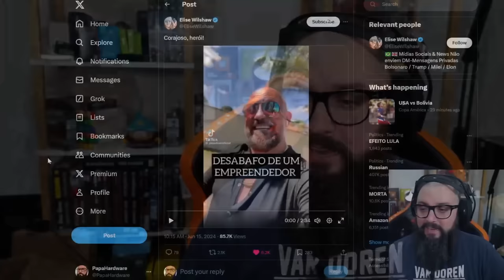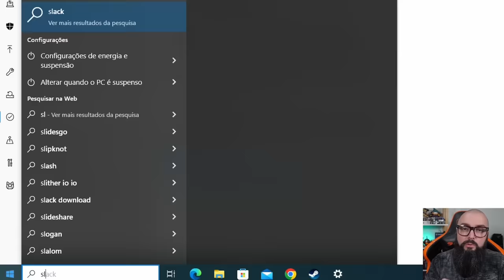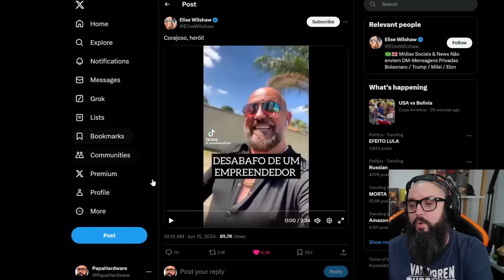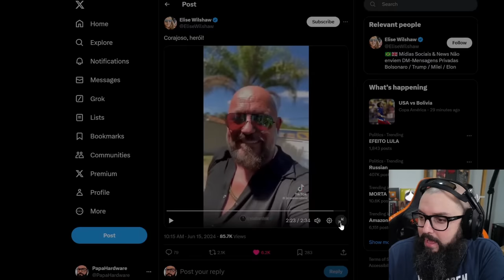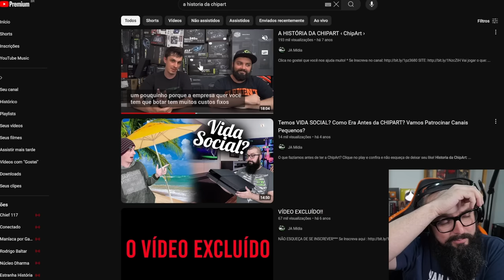Empresário Dizendo a Real !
Intro: 0:00
AD GVGMall: 0:56
Continuação do Vídeo: 2:00

Agradecimentos Especiais para os membros do canal:

Founders Edition

Murilo Pinto
ludian lima
Cláudio C G Jr
DarkScorpyon
Breno Rodrigues
Abner ryan
Ale
Spartan
Korosenai66
Bitconnheiro Kirk
Canal do Coruja
Tiago Fraga
Oc Ricci
Raick Pavanelli
Gillyzinha Mew Lives
Leonkillbots
Augusto
Gustavo TM
Washington Junior
Jorge Nascimento
André Rodrigues
Daniel
Cat
RodNero
Mauricio Campos
Elderecj
Matsuki
Henrique Goffi ( Sh4co)
Lucas Genari
Pedro Henrique
Luan

Nitro Boosters:

André Rodrigues
Bitconheiro Kirk
Iscalcio
Washington Junior
Zophar
InforterGamer Daniel
Lucas Senne
Ewerton Luiz
Marcos/Lord Guerreiro
Enzo Alnornoz
SrFletcher
Geonizeli

Benchmarker Xtreme:

Lucas Genari
Rodrigo Freschi
David Nunes
SIDNEI CAVALARI
Christopher Souza
Rodrigo Andrade
Juan Marraiso
Marlon Zamboni
Felipe Saes
Mahane
Fernando Freitag
Vinicius Frederico
Sr. Judas
Gabriel Fhalathory
in Perspective
Arthur
lucas
Mauricio Campos
Bison
Jefferson Souza
André Baboim
Juliano Limana
Jonathan Alves
Lucas Diego
André Feuzer

Benchmarker Pro

NPDino
Dax 017
marcelo kaoru fujimori
Kemuel Levy
Ewerton Luiz Oliveira De Assis
Rafael Nunes
Matheus De Oliveira
Thamiros Souza
Leonnardo Verol
Michael GnFnR
Ric Reborn
realzao zueira
Jerry
Islaion
João Francisco
WillAvelino
Octavio Beired
Vinicius Aguiar
Vagner Trabach
Lian Parma
Andrei Andrades
Mairo Vergara
Fabio Madeira
Guilherme Solda
Zelza
Sequim
wilson c. sombini
Elderecj
andre sousa
Felipe
DavidJuan999
Ricardo Dealtry
Reginaldo Dias
Filipeeo
Mateus Barboza Schmitt
Edne
Leandro Kopp
Evaldo Neto
Guthe Batista
jean victor
dgaglioni
Sandro Jacobsen
Emmanuel Damiani da Silva
Doraemon Tupiniquim ®
BLACKZZILLA
Leandro de Souza Silva
Tech Racer
Vinicius Cardote
Lucas Bido
Fabio Pires
John Marston
Robert Alves
Josiel
ja brazil
Luiz Augusto Lanznaster Cruz
Paolo Porto
Felipe Greghi
Gabriel Brito
canal vando guarulhos
Pedro Martins
Lucas Matheus
CRISSAB
Francisco
Antonio Padilha
Adriano César
AleX Schmidt
Jonathan Santos
Alberto asc
Jefferson de Sousa
Mateus Ferreira
Phelipe Newark
Guilherme C
Tomás Lessa
Breno Henrique
Antonio Cari
Davi Elesbão
Matheus Lopes
Lucas BT🦎
Subfirefox
Lívia Heckert
Faberlorde
bernardo linck
Rafael Ferreira
Gustavo Faqui
Levi Santos
Leonardo Santos
Leandro Miranda
Gabriel Almeida
Henrique Haker
Kalpiter Panarini
Gustavo de Toledo Siqueira
F14
Alex Dex
Rodrigo Felix
Nambus
UnlikeMax
Michel Filipe
Luiz Gabriel Righetti de Campos
Sad Man
Breno Chagas Abilio
Renan Micheletti
Paulo Netto
Alegrando o mundo
Martinxt
donath santos
Carlos Henrique
Everton Ferreira
Mateus Henrique
Pedro Ivo
Rafaell '
Bagualizador Bagual
Gabriel Luiz Turatti
Guilherme
Kazuki
Mendez F7
Filho da Pãe
Ricardo Wagner
jefnorris
Roberto Sousa
Keyderim
Luan Silva
Marcos Aguiar
Fabiano Lira
Aristides Lemos
Alessandro Moreira
Matheus Zaidan
Matteus Abadia
Marlon Scherer
Jorge Alex Moreira Garcia
Gabriel Pires
Neo Matrix
Gladyoz
Esdras
Celso Luis
Anderson kertischka
gabriel llucas
Adhonis
CiroVisC
Tiago Klein
FerreiraM32
Júlio Oliveira
Jaelder
Lucas Mendes
Walter Souza
❤ Vips
Rômulo Cassius
Mauro Sergio Lima
levi storm
Adriano Correa Rodrigues
Gabahulk
Fanfa Xracing
Charles W
William
wilbartender
Danilo Bandeira
Wilson Cipriano
Rafael Celestino
J K
Neto
HorusREY
Danilo V. Costa
Alan Henrique
Thiago Vieira
sacidash
rafa el
CriiisLUL
Bruno Fernando
H I G H M A X
anderson santos
Gilson Carlos Costa
Rafael & Suzi
Marcos Huo
Tempo é dinheiro
Denilson Márcio
Anastaciasheep
Roger That
Luiz Eduardo
É sobre isso
Felipe Santos
portal anti-pt
Kelvin
Denis Luna
Fernando S Medeiros
Jack Solid
Alex Nascimento
TechSmart
Shalon Serpa
Luís Henrique
Barros Games
Satoshinork
Ryzen
Esqueleto
JeanCarlos
Mario Luiz
Guido Laino
design of modern life
Libets Libets
eum3
Jefferson Souto
Renato Alcantara
Igor Alves
Samuel
Decio Alexandre Sberni
Augusto Neto
Bruno Bettim
João
Cleuson Rodrigo
Marcos Medeiros
Raian Collyn
Caio Ipácio
Rodrigo Nakabayashi
Muffin
Kelvin Souza
Carlos
Stark Jr Gamer
Jameson
Lucas Menezes
Lucas Thielke
Francis Burgdurff
Yaagyu gisensan
tecnico
Henrique Lima
Otavio Holz
Ademar_A. Meienberger
warren buffett
Guilherme play
Vinicius
Doutor Texugo
Geison Ramos
Marcelo Rosetti
Felipe pereira
EAugusto
João Gabriel
Nezumi Tiny
Dan Borges
Marco Aurelio Oliveira
Lopes
Free Society
Jonathan